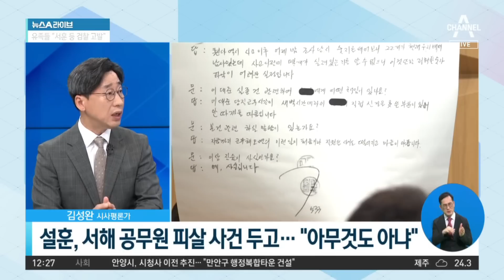연이은 민주당 실언…설훈 “서해 피격, 아무것도 아닌 일” | 뉴스A 라이브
연이은 민주당 실언…설훈 “서해 피격, 아무것도 아닌 일”

■ 방송일 : 2022년 6월 21일 (화요일)
■ 진행 : 황순욱 앵커
■ 출연 : 김성완 시사평론가, 백성문 변호사

[황순욱 앵커]
서해 공무원 피살 사건과 관련해서 여당의 공세에 야당은요. 이른바 신색깔론이라면서 맞서고 있죠. 이런 가운데 민주당 의원들의 발언이 연일 논란이 되고 있습니다. 우상호 비대위원장과 설훈 의원의 발언 이어서 함께 들어보시죠. 설훈 의원은 말하는 도중에 자신의 발언을 바로 주워 담았습니다. 하지만 이 설 의원의 발언을 두고 정치권에서는 민주당의 잠재적인 인식이 드러난 거 아니냐 이런 지적까지 지금 나오고 있습니다. 평론가님, 일단 유족들을 생각한다면 국회의원으로서 저렇게 말하는 게 과연 옳은가는 일단 궁금증이 들고요. 두 번째로 저 말을 들은 지금 고 이대준 씨의 아들이 지금 사과받고 끝났다. 끝난 일 가지고 왜 그러냐는 우상호 위원장 말에 누가 누구한테 도대체 사과를 한 거냐 유족들 입장에서는 사과를 받지 못했거든요? 이 어떻습니까? 저 발언에 대해서.

〈평일〉
08시 50분 김진의 돌직구 쇼
12시 00분 뉴스A 라이브
17시 20분 뉴스TOP10
19시 00분 뉴스A

〈주말〉
12시 10분 토요랭킹쇼·뉴스A 라이브
19시 00분 뉴스A

〈평일〉
08시 00분 라디오쇼 정치시그널 (유튜브 라이브)
08시 50분 김진의 돌직구 쇼
10시 20분 김진의 더라방 (유튜브 라이브)
12시 00분 뉴스A 라이브
15시 50분 강력한 4팀
17시 20분 뉴스TOP10
19시 00분 뉴스A

〈주말〉
12시 00분 토요랭킹쇼·뉴스A 라이브
17시 40분 뉴스TOP10
19시 00분 뉴스A